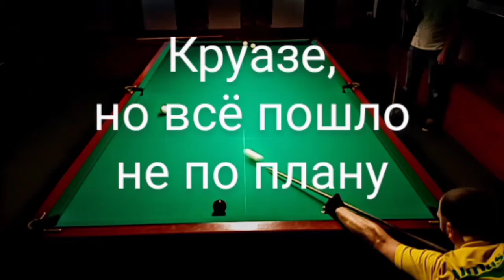Круазе, но всё пошло не по плану